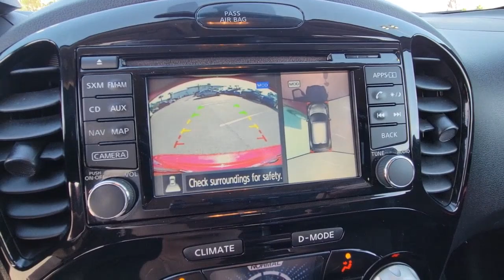2015 Nissan JUKE Daytona, Palm Coast, Port Orange, Ormond Beach, FL D5V90381A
1050 N Tomoka Farms Rd

Heated Leather Seats, Nav System, Moonroof, [R92] REAR ROOF SPOILER, Aluminum Wheels, Turbo Charged Engine, Back-Up Camera.WHY BUY FROM FIELDS BMW?Fields BMW of Daytona has the New and Pre-owned BMW luxury cars you have been searching for at a price you can afford. We have friendly and helpful sales and service staffs, highly skilled mechanics and incomparable service - all in a world class facility easily accessible from anywhere on the Seacoast and Central Florida. Our sole mission is to make you a customer for life by consistently providing an exceptional experience. Fields Matters Because You MatterOPTION PACKAGESREAR ROOF SPOILER.EXPERTS ARE SAYINGEdmunds.com explains Boasting standard turbocharged power and a sport-tuned suspension, this Nissan provides a responsive and engaging drive..